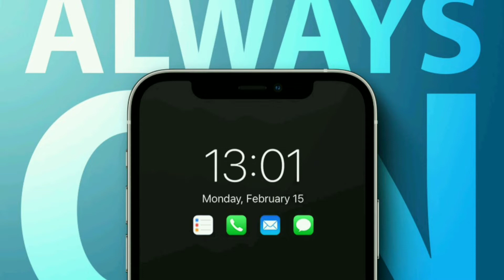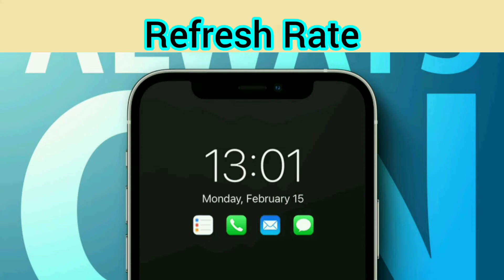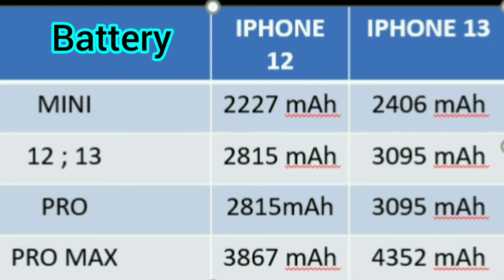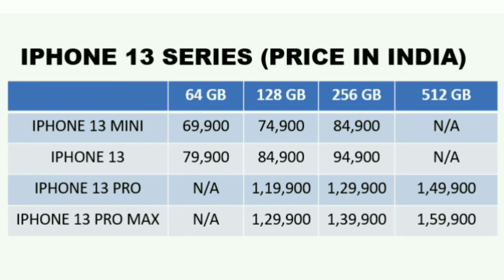IPHONE 13 Final Leaks And Rumours 🔥🔥 | IPHONE 13 Price In India And Dubai | IPHONE 13 Series 2021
Hello Doston
Welcome To @NeerajUnboxing

Aaj Ki Is Video Mein iPhone 13 Series Ke Specifications,Price Aur Bahut Saari Cheeze Leak Huyi Hai Aur Kuchh Rumours Bhi Saamne Aaye Hai Wo Sab Kuchh Bataya Hai Is Video Mein.
Ummeed Karta Hoon Video Aap Sabhi Ko Pasand Aayegi.

Searchable Keywords
iPhone 13 First Look
iPhone 13 New Updates
iPhone 13 Series Updates
iPhone 13 Features
iPhone 13 Series First Look
iPhone 13 Specifications Leaked
iPhone 13 Unboxing
iPhone 13 Review In Hindi
iPhone 13 Mini Review In Hindi
iPhone 13 Pro Review In Hindi
iPhone 13 Pro Max Unboxing
iPhone 13 Pro Max Review In Hindi
iPhone 13 Series Leaks
iPhone 13 Mini Price In India
iPhone 13 Mini Price In Dubai

Note
Photos Used In The Video Is For Reference Only.